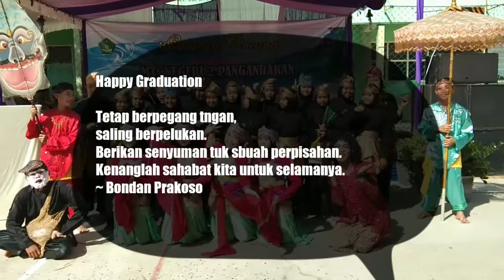Upacara Adat Paturay Tineung MTsN 2 Pangandaran Tahun 2019